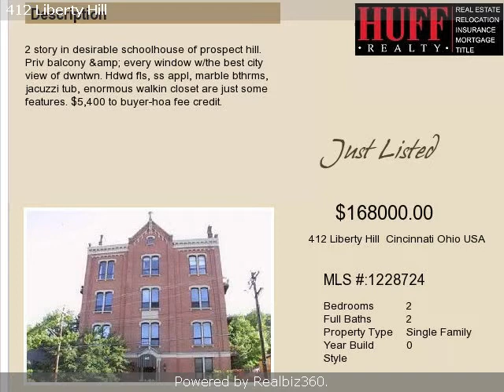Real estate for sale in Cincinnati Ohio - 1228724